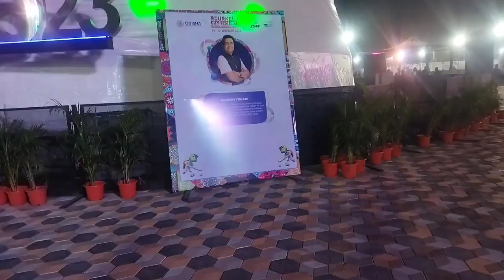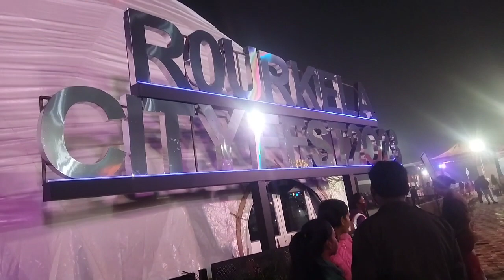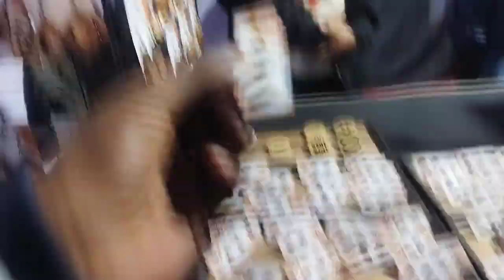rourkela city festival || full masti 😁